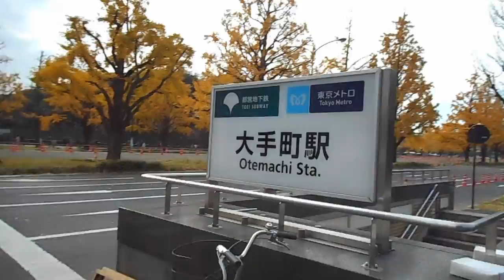DSCN2635皇居前行幸通り20151209銀杏並木紅葉